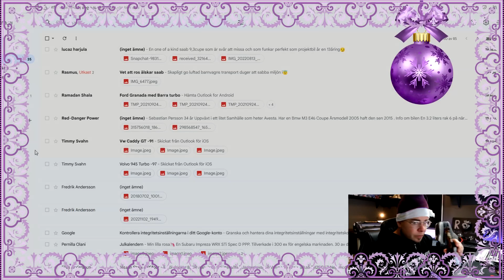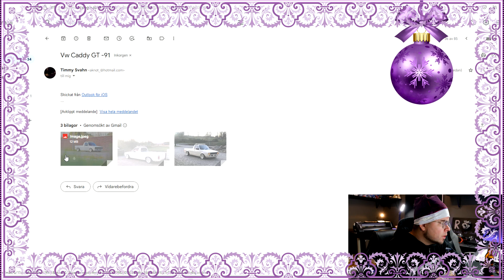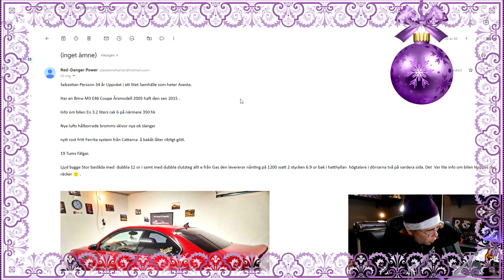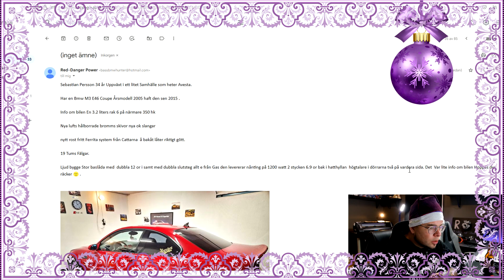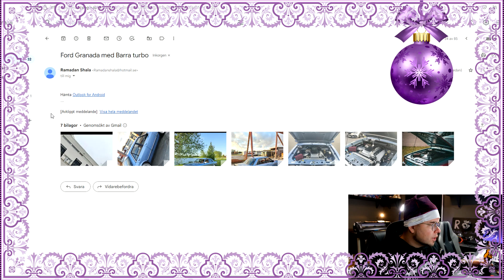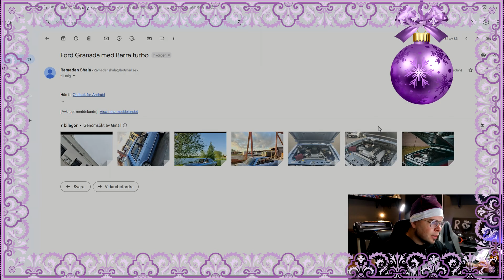Ros Julkalender Lucka 14 - Ball sleeper!